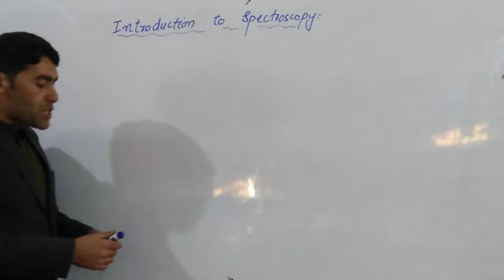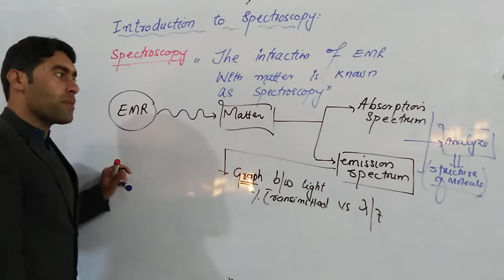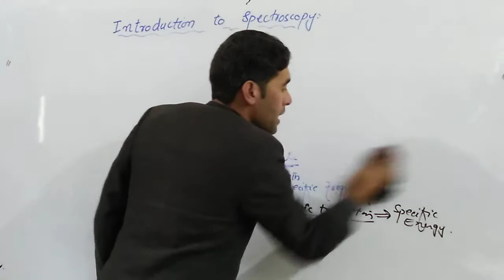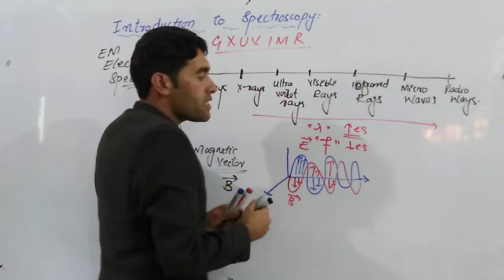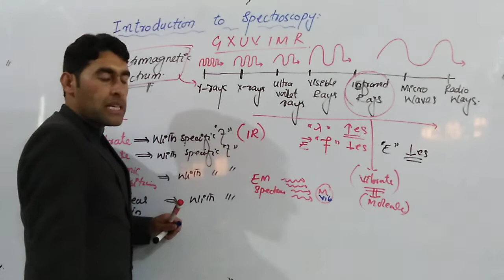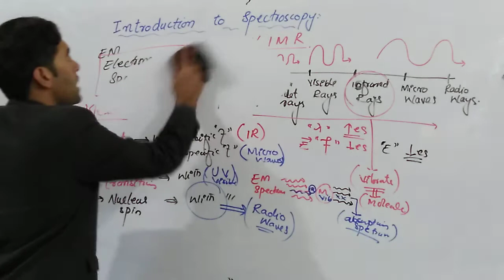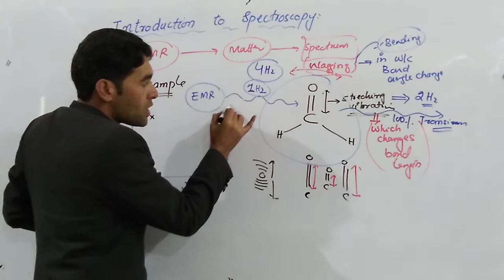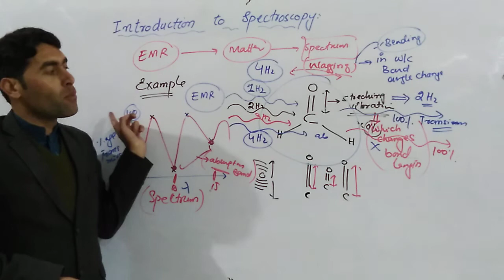Basic introduction to spectroscopy//electromagnetic spectrum//hindi//urdu